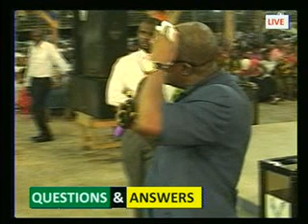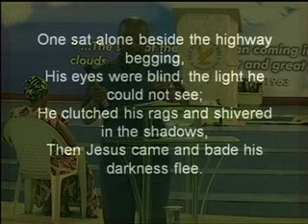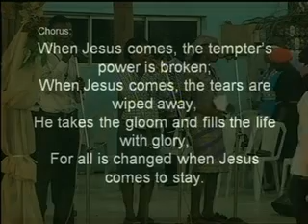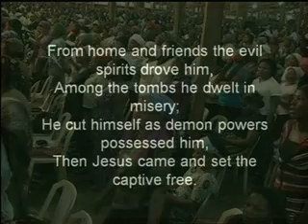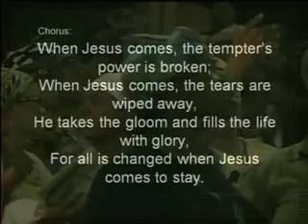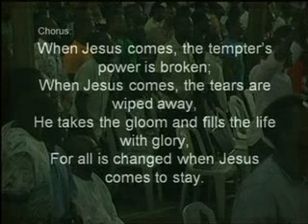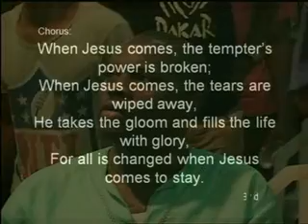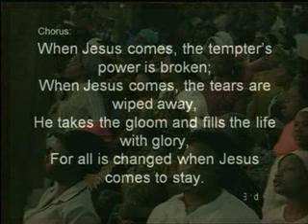THE TRUE DELIVERABCE Q & A Fri. 4th May, 2012 C